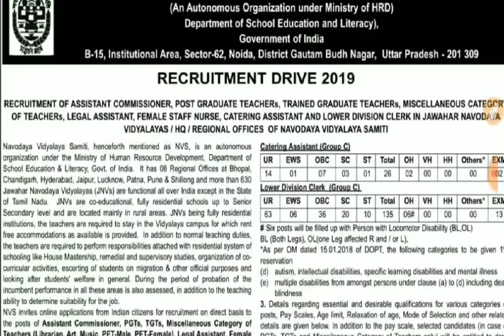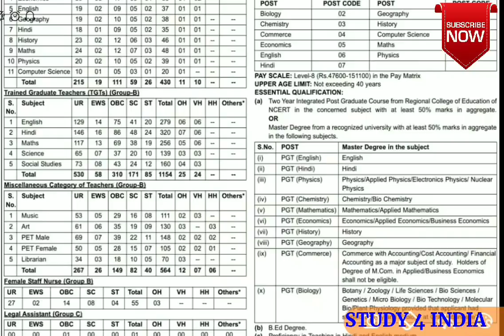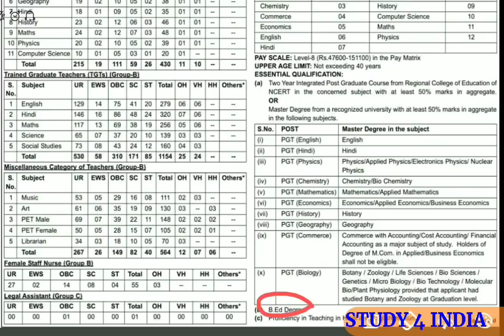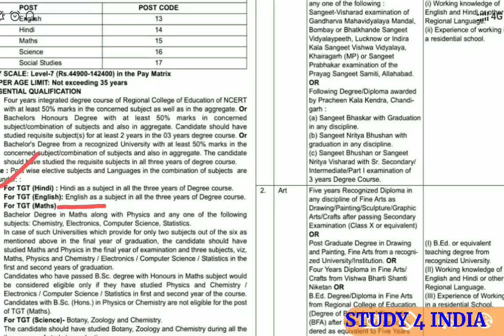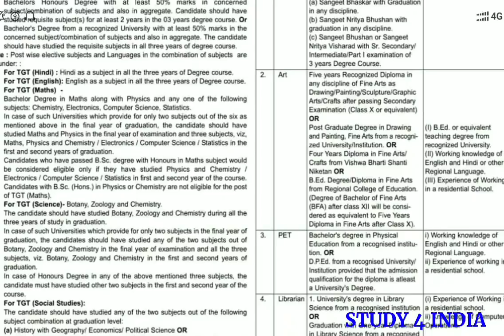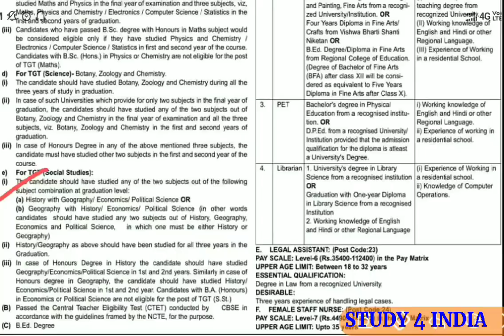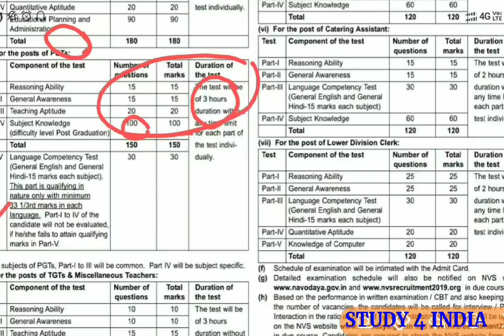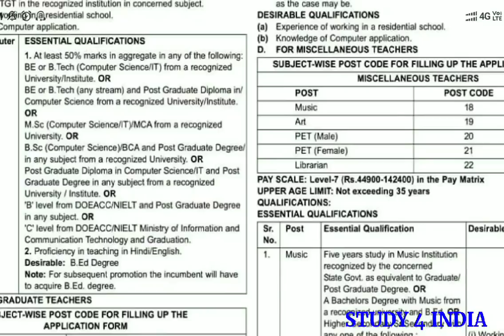नवोदय विद्यालय में शिक्षकों की भर्ती//ELIGIBILITY//EXAM PATTERN//PGT//TGT SCIENCE, SOCIAL STUDIES👍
नवोदय विद्यालय समिति

Vacancy 2019

TGT PGT